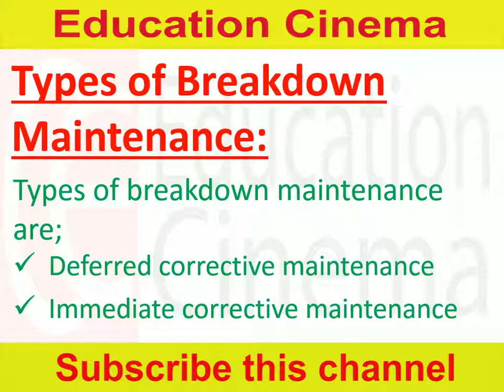Types of Breakdown Maintenance | Plant Maintenance 28 | Education Cinema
In this video I will share some knowledge about the plant maintenance.
My name is Asad Iqbal and I am a Mechanical Engineer from NED University of Eng. & Technology Karachi.